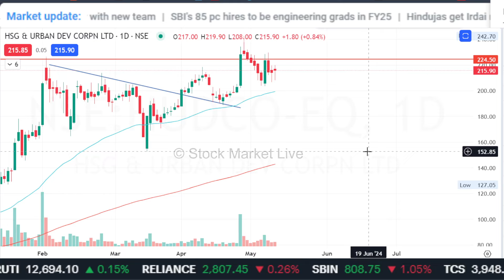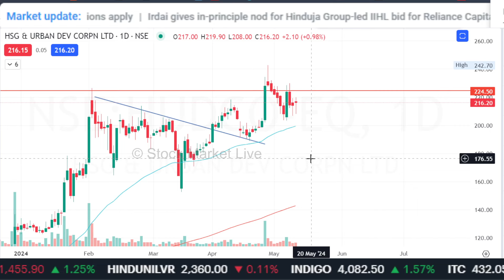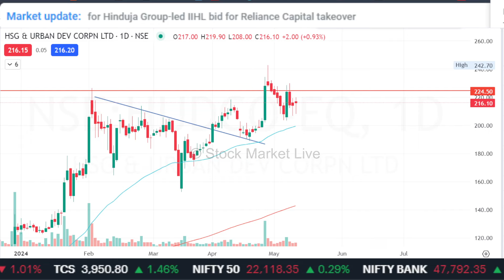HUDCO share long term target,hudco share analysis,hudco share latest news,hudco share news today,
1. आप भी बने इंटेलिजेंट इन्वेस्टर
2. The Intelligent Investor (English)